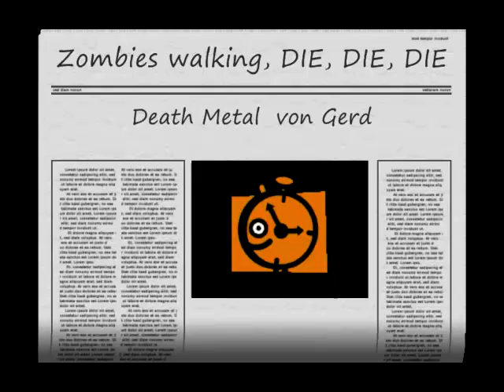Neuerscheinung !"Death Metal" Zombies Walking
"Zombies" Walking"Death Metal"note race 2 trailer german cab for cutie i will follow you into the darkness dark foge 1 core deathstars bands warmaschine dog baby cover melodic parrot rooster drumming guitar angels walking die Lustig funny witzig Verarschung sexy Tiere Autos Musik
Staffel  Trick   Fußball   Show  lachen comedy  Bohlen Sprüche Sie Ihr gratis kostenlos privat neu reich frauen nackt bird lily luke turns world raywilliamjohnson
 ray  william  johnson   funny  comedy viral  videos  ray  william johnson  tree  cut fall  crash baby hardcore dance
head banger headbanger head-banger adorable cute
 toolshed  Chick Gets Pranked with Flour  tool shed flour
 water prank  pranked  chick jerk Hard Rockin Baby  rocking
 rock youtube videos  funny fun videos pogobat     * heavy
    * metal
    * farmer
    * rock
    * thrash
    * daveyboyz
    * talk
    * with
    * dave
    * jdm525
    * blade276
    * screamo
    * emo
Lustig funny witzig Verarschung sexy Tiere Autos Musik
Staffel  Trick   Fußball   Show  lachen comedy  Bohlen Sprüche